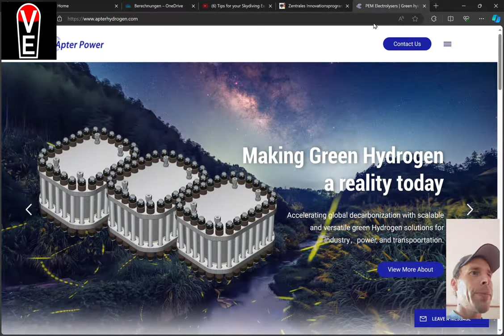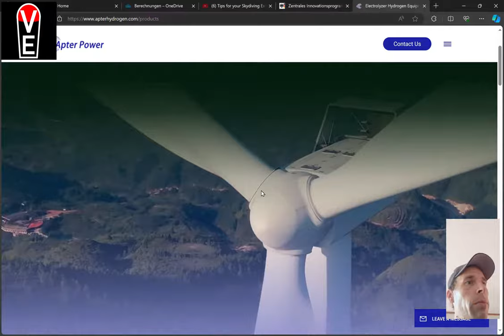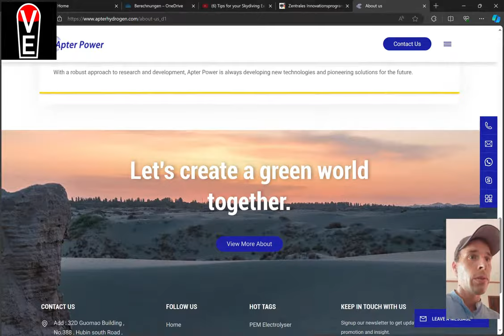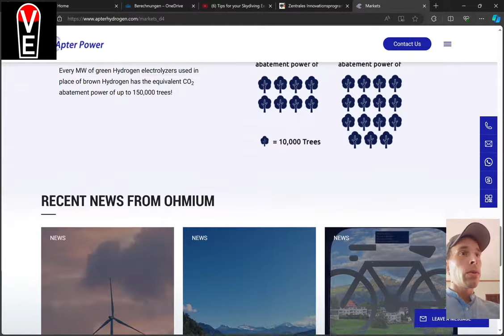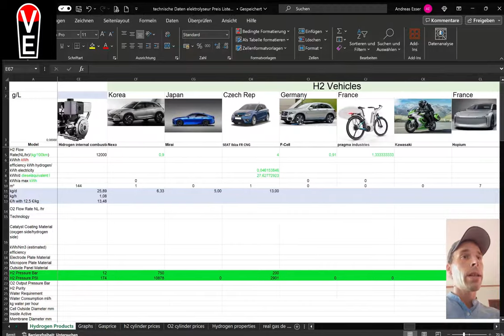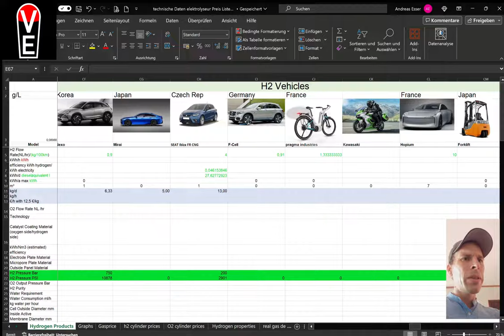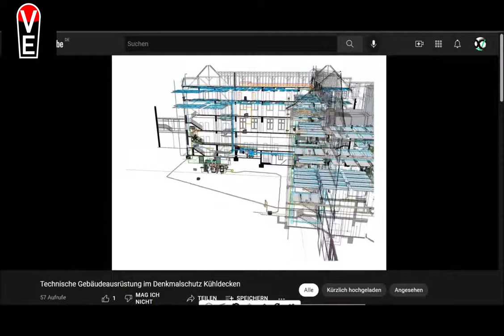Try to talk hydrogen business with china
I think it is faceless to name your company apter, just to clickbait for enapter hydrogen clients.
v-electrolyzer.de